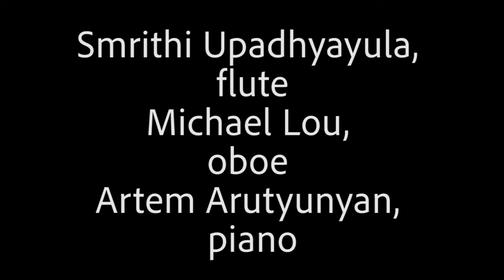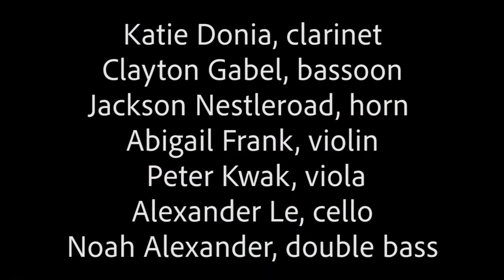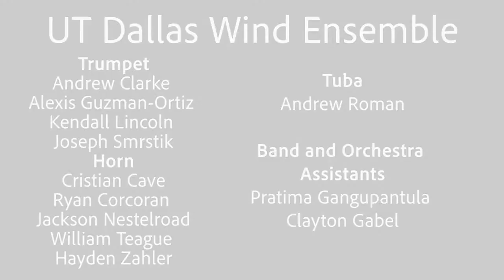Fall Festival 2020: UT Dallas Wind Ensemble and String Orchestra Concert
A big thank you goes out to our Wind Ensemble and String Orchestra directors, Greg Hustis and Adron Ming, for their tireless efforts with our students this semester and for making them sound fantastic despite the pandemic, our 44 members of the band and orchestra for their outstanding and resilient work, Pratima Gangupantula for her tremendous assistance with keeping our organizations, and AH1, up and running, Clayton Gabel for volunteering to assist with AH1 and Wind Ensemble before and after rehearsals, the officers and representatives of our Comet Symfonique for their dedicated weekly meetings and engaging online activities to keep our instrumental ensemble members feeling connected and unified despite the distance, and countless additional hours of volunteer work by our dedicated student instrumentalists. We could not have done this without everyone pitching in and helping out!

Also, thank you, Kristi Barrus for your help with organizing the performance dates and getting Media Services for the String Orchestra, thank you Alex, Chris, and your team for assisting me with the Wind Ensemble video editing, and thank you Michele Hanlon and Dean Roemer for your continued support!!

- Linda Salisbury